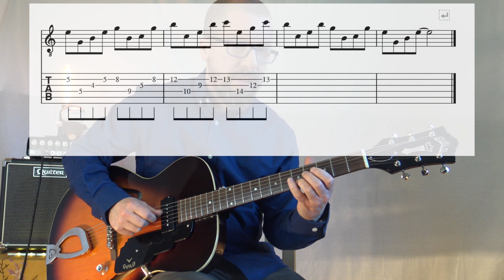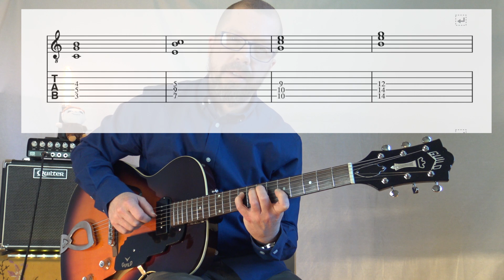Create Modern Jazz Lines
This is a concept using non- generic triads to create modern sounding lines

The guitar is a Guild T50 Slim